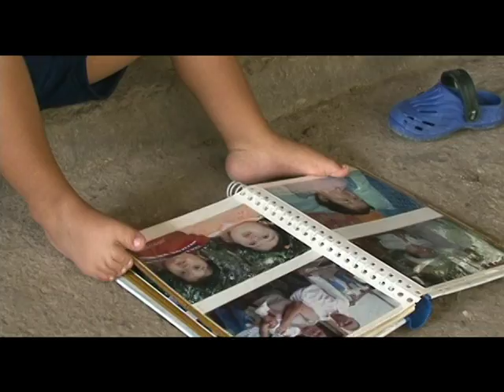Historia Teletón - Andy José Flores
Historias de vida Teletón2013
Fundación Teletón Pro Rehabilitación, FUNTER.
El Salvador, Centroamérica.